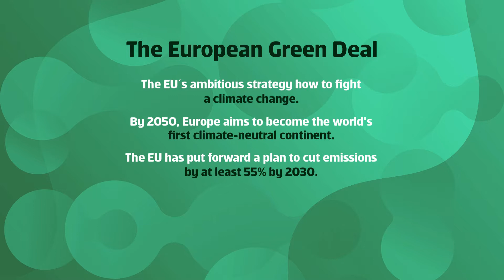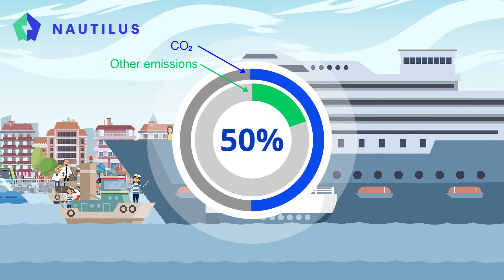NAUTILUS: A Future Propulsion of Cruise Ships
A simplified video shows benefits of replacing diesel engines by novel energy technology developed under the NAUTILUS project whose aim is to significantly reduce emissions produced by maritime transport The NAUTILUS project, a short for Nautical Integrated Hybrid Energy System for Long-haul Cruise Ships is a research project funded under the EU’s Horizon 2020 programme.

The NAUTILUS project aims at developing, evaluating and validating a highly efficient power generation system fuelled by Liquefied Natural Gas (LNG) for long-haul passenger ship. The to be developed system will cut greenhouse gases (GHG) emissions by 50% and all other soot emission components almost entirely. A novel energy technology will be applied on a cruise ship.

The concept consists of a Solid Oxide FuelCell (SOFC)-battery hybrid genset integrated with existing Internal Combustion Engine (ICE) generators and in following step generators will be replaced by hybrid system fuelled with renewable fuels. The suggested technology will offer higher efficiency, improved dynamic capability, fuel flexibility, modularity and lower maintenance due to fewer moving parts and will be one step towards greener maritime transport.

NAUTILUS project has received funding from the European Union’s Horizon 2020 research and innovation program under grant agreement No 861647. (H2020)